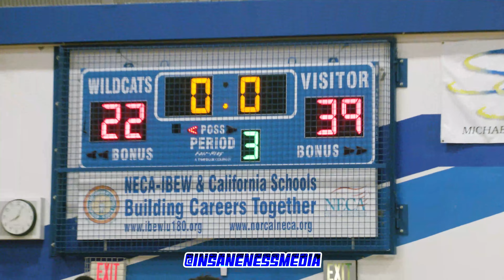052521 Vanden vs Wood Full Game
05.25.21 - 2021 Monticello Empire League Game -Vacaville, CA
Vanden Vikings @ Will C. Wood Wildcats

WOOD WILDCATS
1 - Kanye Kroon - G • Jr. • 5' 6"
3 - Ken Tilford - G • Jr. • 5' 10" • 150 lbs
5 - Remy Hardin - G • Jr. • 5' 10"
10 - Devan Minouei - G • Jr. • 5' 9"
15 - Jacob Condez - G • Sr. • 5' 8" • 130 lbs
20 - Sage Martinez - F • Sr. • 6' 2" • 155 lbs
22 - Isaac Sanchez - C • Jr. • 6' 2"
23 - Chris Hubbell - G • Jr. • 5' 6"
24 - Krishna Clay - F • Jr. • 6' 2" • 195 lbs
25 - Kristopher Butters - F • So. • 6' 0"
32 - Nem Drca - C • Sr. • 6' 8" • 230 lbs

VANDEN VIKINGS
1 - Agjanti Miller • Sr. • 6' 3"
2 - Tyler Thompson • Fr. • 6' 4"
3 - Jalen Encinas • Jr. • 5' 10"
5 - Ahsan Huff • Fr. • 6' 6"
10 - Jamari Taylor • Jr. • 6' 2"
12 - Jaeden Smith • Jr. • 6' 3"
13 - Jake Johnson IV • Jr. • 5' 9"
20 - Trevor Morris • So. • 6' 7"
21 - Antione Thaxton • Jr. • 6' 4"
22 - Edric Dennis  • So. • 6' 6"
25 - Isaiah Moore • Sr. • 6' 5"
32 - Michael Johnson • Jr.